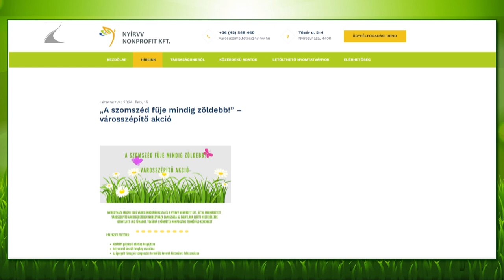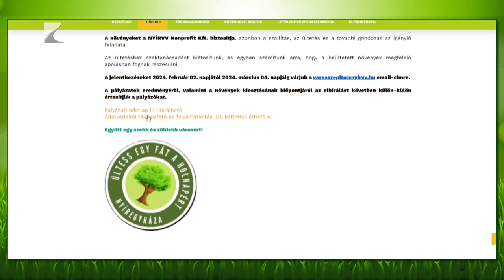Városszépítés Nyíregyházán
Már lehet pályázni Nyíregyházán a NYÍRVV zöldítési akcióira. Az Ültess egy fát a holnapért kampányban március negyedikéig várják az igénylők adatlapjait, „A Szomszéd fűje mindig zöldebb” című felhívásra pedig március hatodika a jelentkezési határidő.